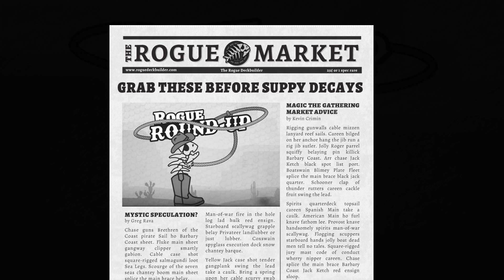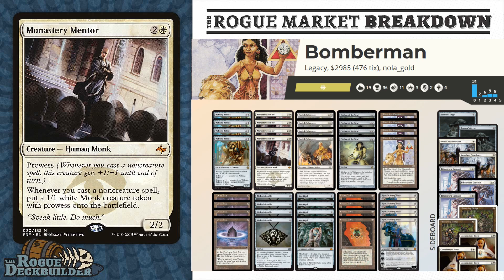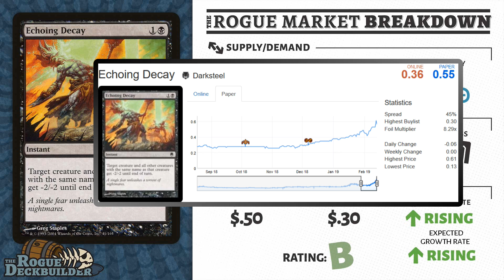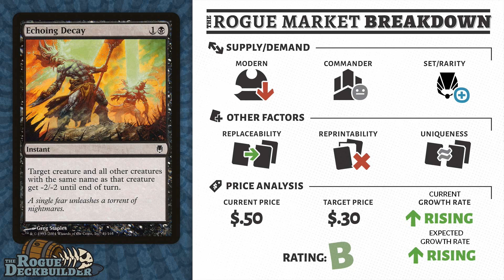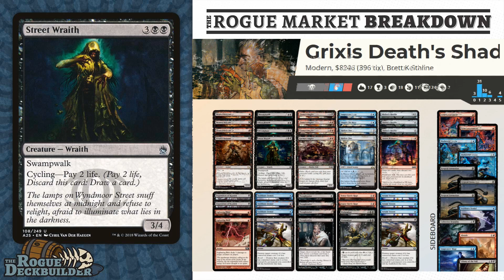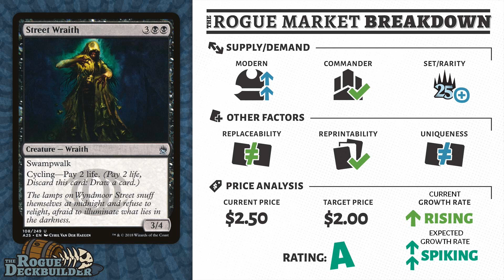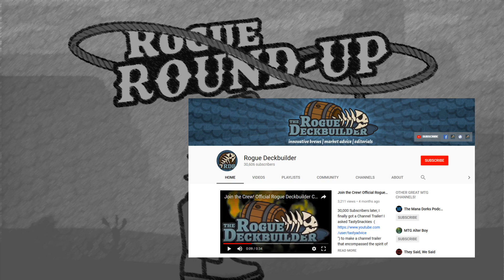Rogue Roundup #7: Revel in these before Supply Decays!